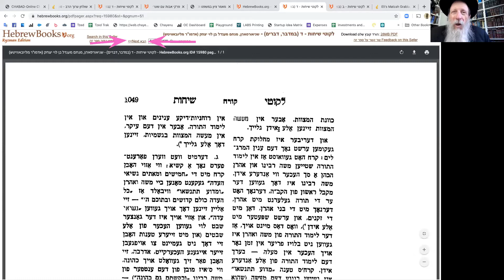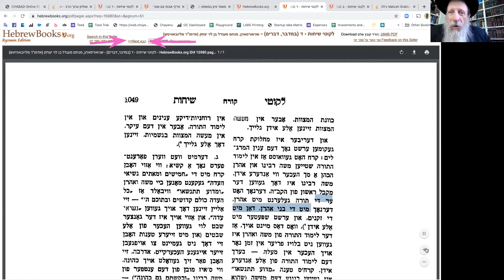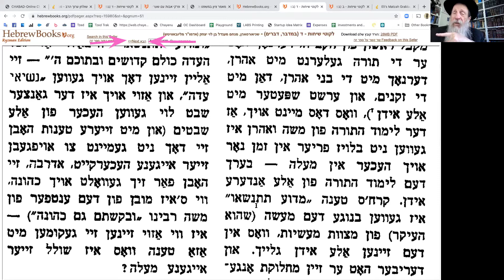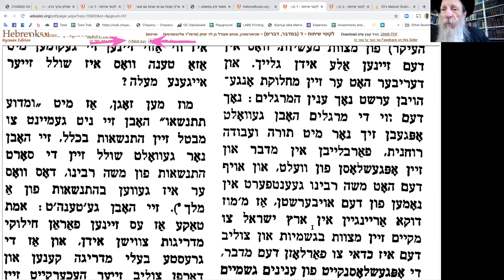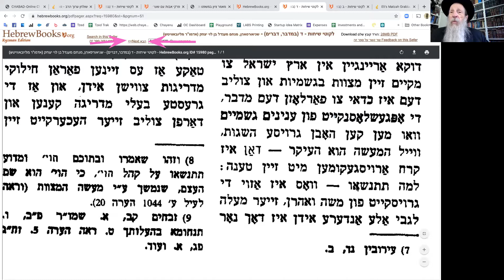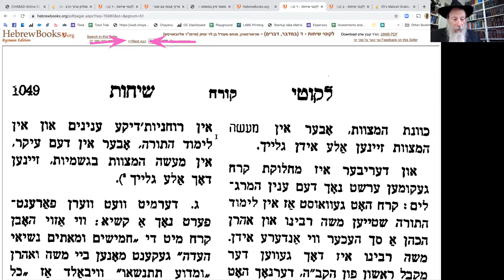Sicha Parshat Korach Rabbi Tuvia Bolton Yeshiva Ohr Tmimim June 15 2020